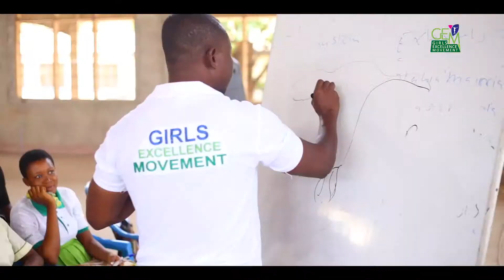theGEMCode GEM Inspiration-On-Wheels to Ashiaman Senior High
Girls Excellence Movement is a registered not-for-profit youth organisation that is into  inspiring, educating, mentoring and informing to transform girls into Great Women of Excellence.

Follow Girls Excellence Movement on all social media;